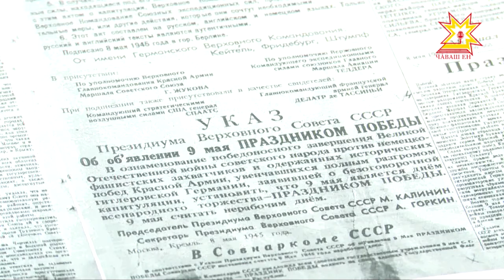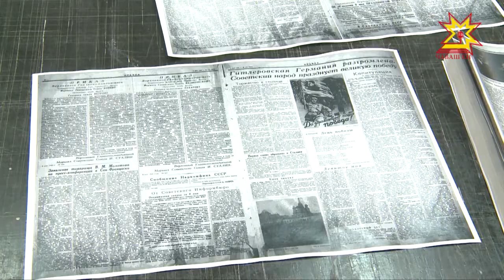«Правда» хаçатăн Çĕнтерĕве халалланă номерне вулама пулать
1945-мĕш çулхи çу уйăхĕн 9-мĕшĕнче кун çути курнă «Правда» хаçатăн номерне кашниех вулама пултарĕ. Ятарлă акцие «Çамрăк гварди» хастарĕсем   Аслă Çĕнтерĕвĕн 73 çулне халалласа йĕркеленĕ.